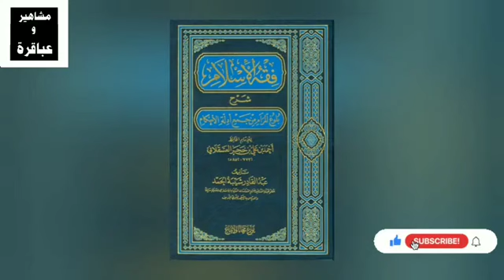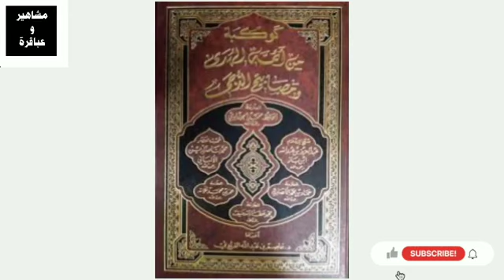الشيخ محمد حسان نشأته الدينية شهادته في المحكمة وتفاصيل حياته و الإشاعات ومدى صحتها و مؤلفاته